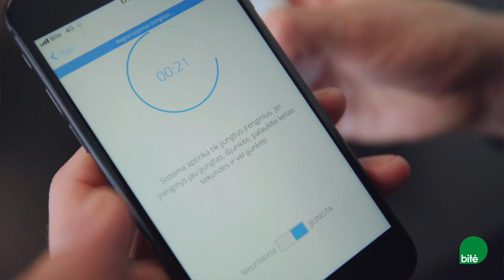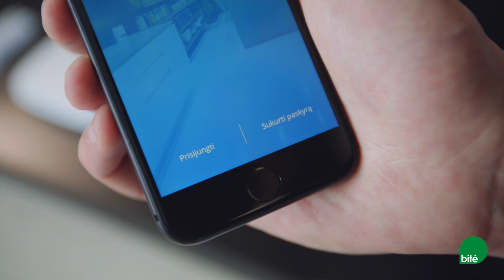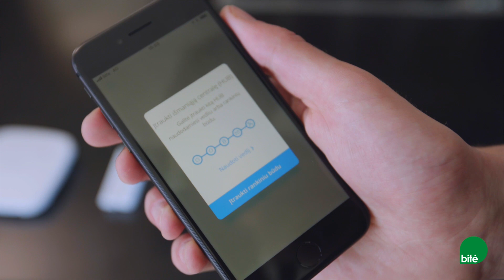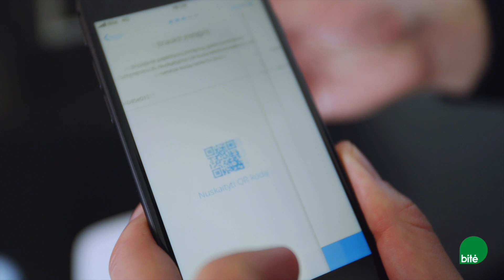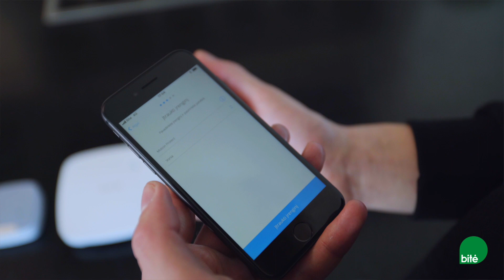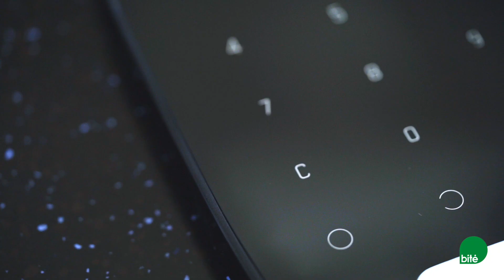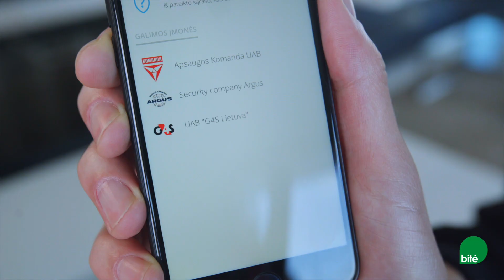AJAX išmanioji apsaugos sistema - kaip paruošti darbui?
„ Ajax“ išmaniąją apsaugos sistemą paruošti darbui galite patys, tai neužtruks nė 15 minučių. Ši sistema saugos Jūsų patalpas patikimai ir veiksmingai, o visą informaciją gausite tiesiai į išmanųjį. Susidomėjote? BITĖS Profas Karolis papasakos daugiau apie „Ajax“ bei parodys, kaip paprasta pradėti ją naudotis.